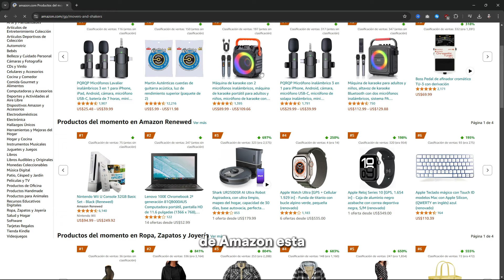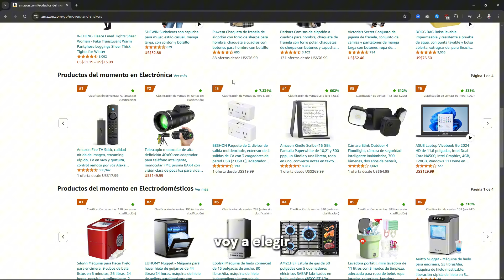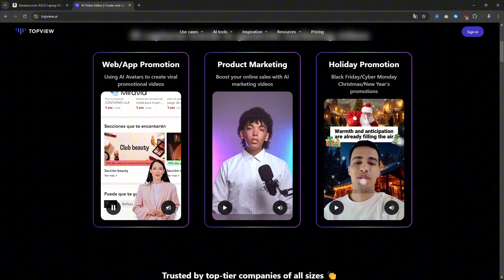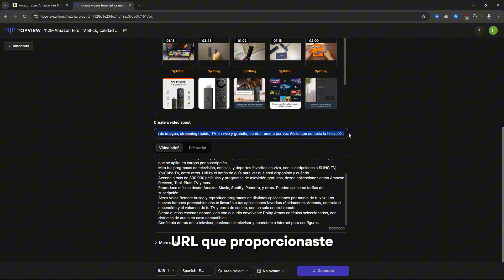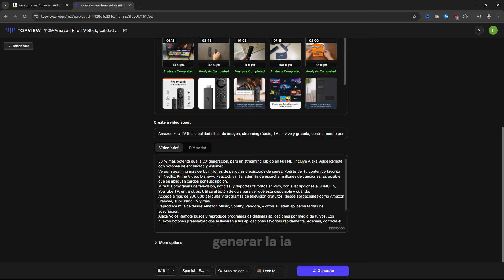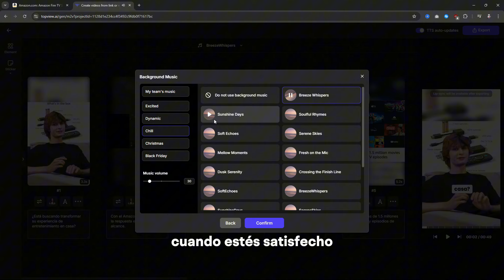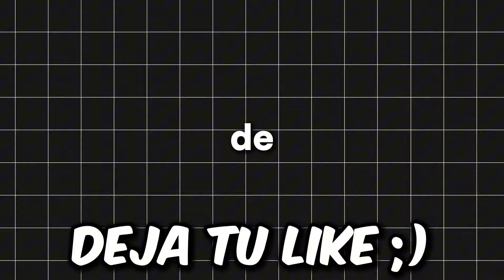Cómo ganar $30,000 al mes en TikTok con anuncios virales creados por IA (fácil y rápido)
¿Quieres saber cómo crear anuncios UGC realistas que se vuelvan virales utilizando inteligencia artificial? En este video, te mostraré paso a paso cómo encontrar productos en tendencia, usar herramientas de IA para generar contenido profesional, y aprovechar el marketing de afiliados para ganar miles de dólares al mes.

¡Deja que la tecnología trabaje para ti y lleva tu estrategia de TikTok al siguiente nivel!